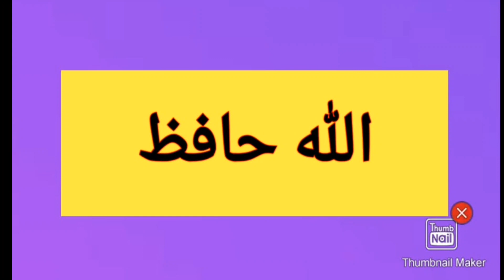Quaid e Azam Day *Beautiful message of Mr Mahmoud Saeed Sahab .Chairman Hum Hain Pakistan